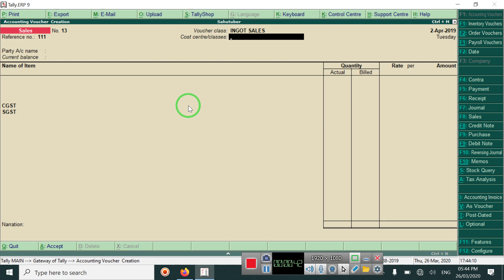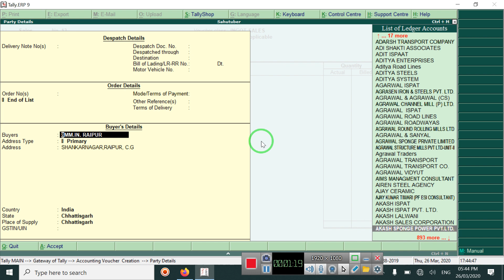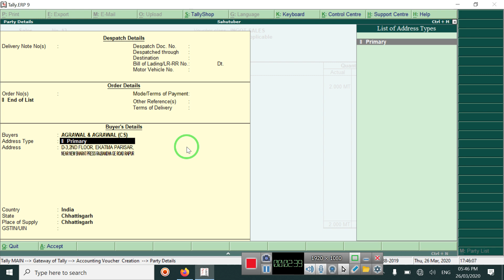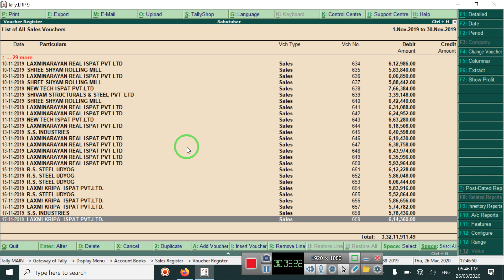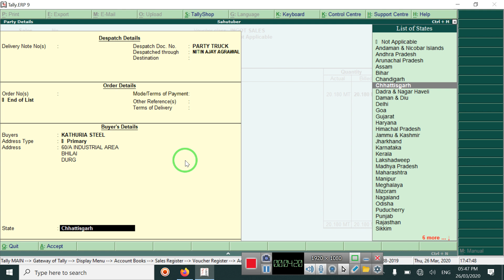TALLY ERP BUYER AND CONSIGNER SALES ENTRY